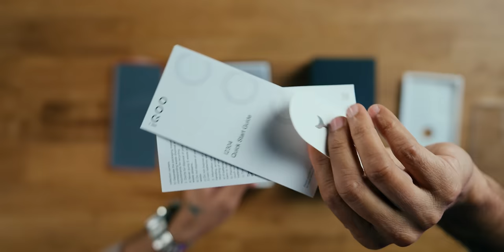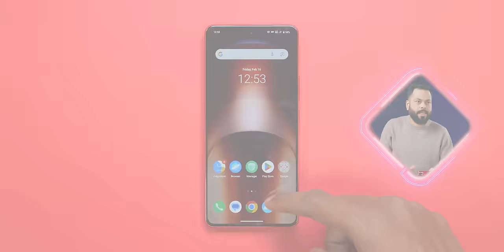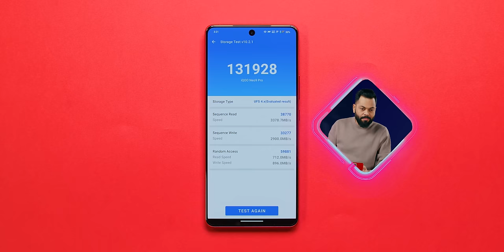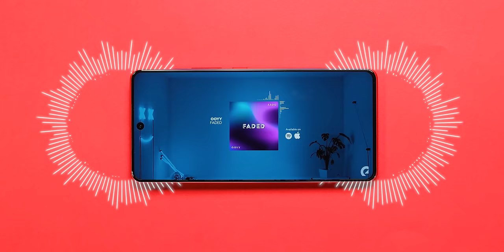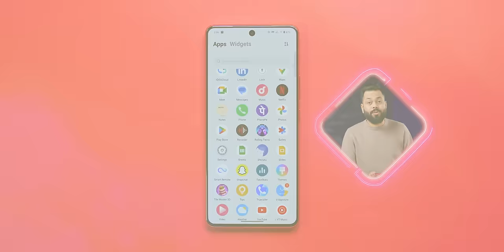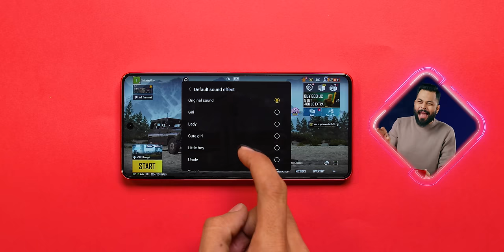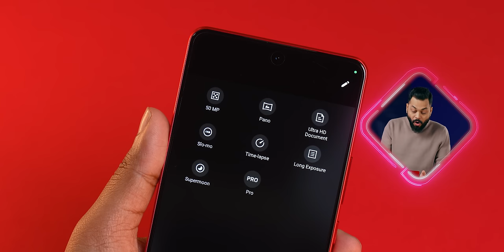iQOO Neo 9 Pro Indian Retail Unit Unboxing and First Impressions ⚡ Snapdragon 8 Gen 2 @ ₹33,999*!!?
Doston aaj ke video me hum unbox kar rahe hain all new iQOO Neo 9 Pro ki jo aata hain Snapdragon 8 Gen 2, 144Hz 1.5K Screen, 5160mAh battery ke sath, to aap ye video ant tak dekhiye aur video ko like and share karna na bhoole.

Video Highlights
00:00 Introduction
01:00 iQOO Neo9 Pro Unboxing
04:44 iQOO Neo9 Pro Design
02:15 iQOO Neo9 Pro Weight
03:00 iQOO Neo9 Pro Build Quality
03:26 iQOO Neo9 Pro Ports & Buttons
03:50 iQOO Neo9 Pro Display
04:34 iQOO Neo9 Pro Specifications
05:56 iQOO Neo9 Pro Performance
06:40 iQOO Neo9 Pro Multimedia
07:07 iQOO Neo9 Pro OS & UI
07:36 iQOO Neo9 Pro Sensors
07:41 iQOO Neo9 Pro Connectivity
08:24 iQOO Neo9 Pro Camera
09:28 iQOO Neo9 Pro Camera Features
11:06 iQOO Neo9 Pro Price